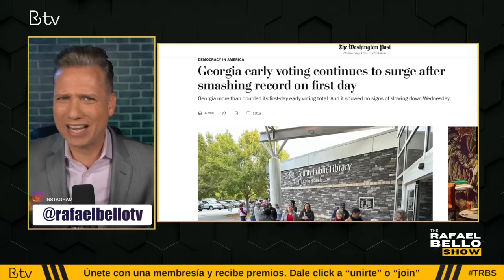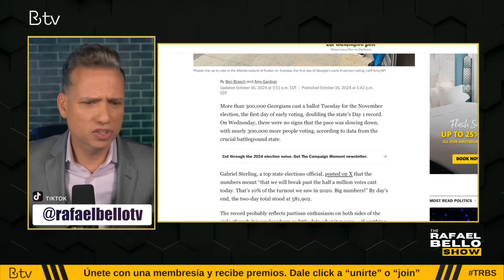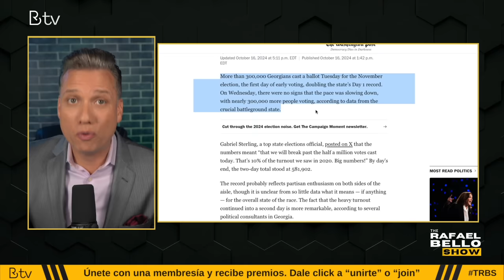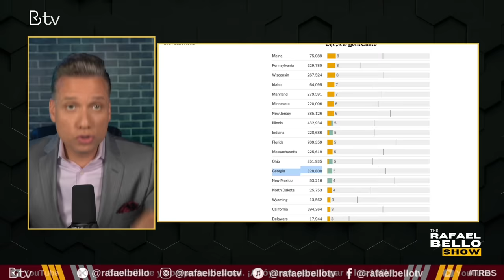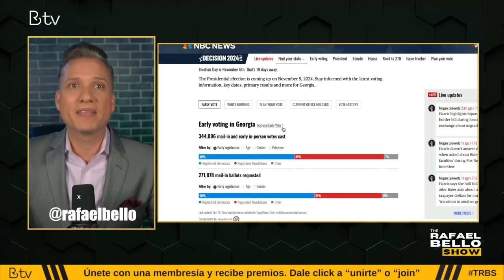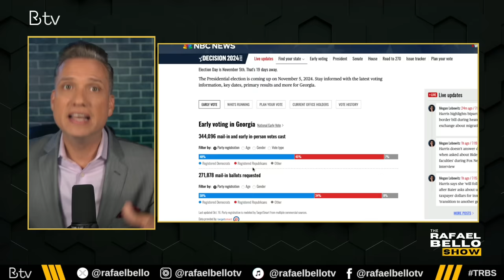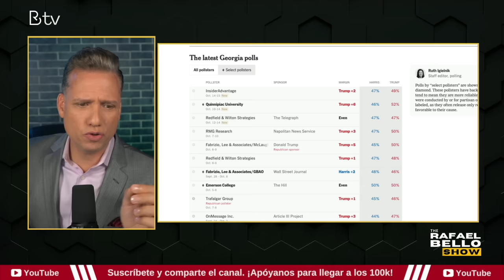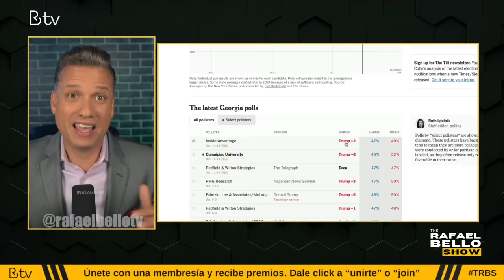TRUMP en problemas. Esto podría dar triunfo a KAMALA HARRIS